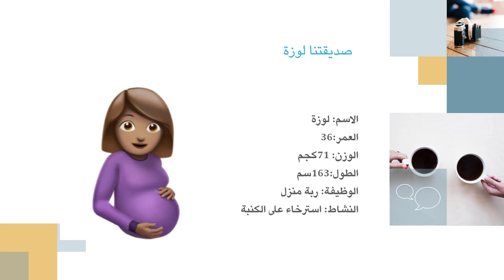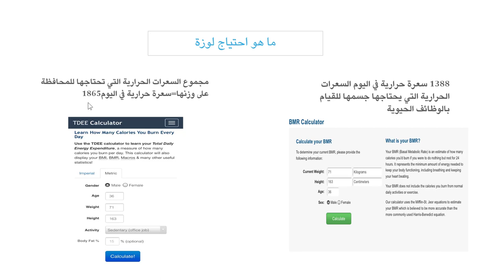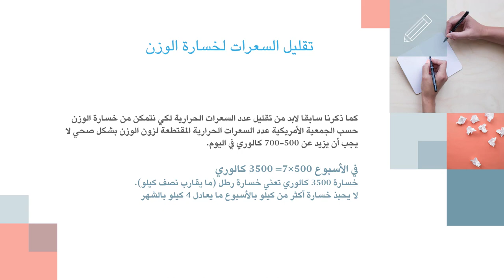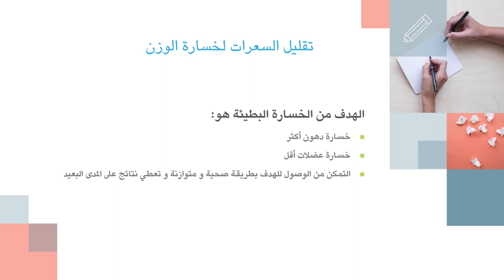كيف تخسر وزنك بذكاء | 9 | الاحتياج اليومي من السعرات الحرارية - 2